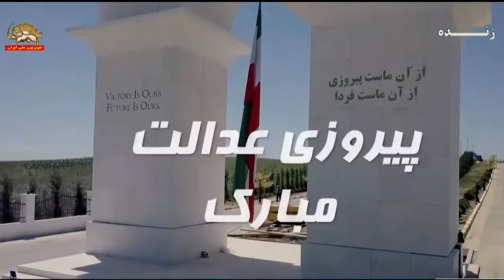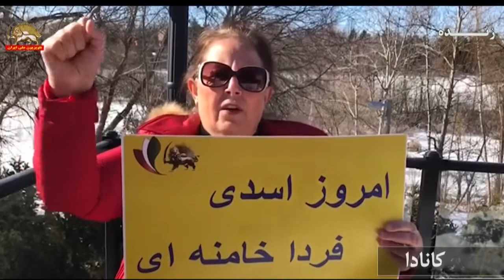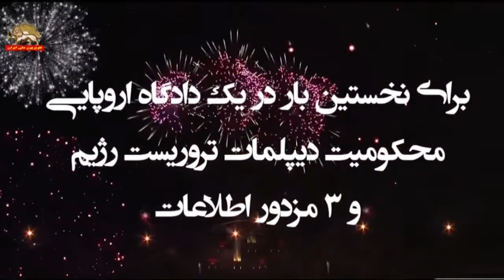پیروزی مقاومت و محکومیت رژیم آخوندی در دادگاه آنتورپ ۱۷بهمن۹۹